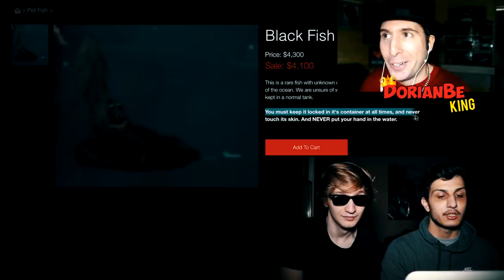HO COMPRATO UN PESCE SPAVENTOSO 😱 *horror*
Ho comprato un pesce spaventoso horror parodia reaction by DorianBe. Ho comprato un pesce spaventoso nel dark web horror parodia reaction alla Dorian Be. In questo vlog horror dei ragazzi comprano un pesce spaventoso nel dark web o deep web e gli costa 4100 $ di nome Black fish da non confondere con fishman e gli altri pesci pet fish . Potete considerarla una challenge su un prova a non spaventarti sul video originale di Ho comprato un pesce spaventoso nel dark web lol . Mi sono scassato dalle risate sia a registrare che a montare questo video trash di merda sul pesce pazzo del dark web. Avevo già visto tempo fa questo bellissimo video epico e spero davvero di farvi ridere anche a voi per quanto mi sono divertito nel rivedere nuovamente questo video virale ho comprato un pesce spaventoso nel dark web parodia reaction. Questo video parodia reaction virale sul pesce spaventoso non è un'offesa, e non è stata fatta per offendere nessuno ma tale video è stato creato solo a scopo di intrattenimento, satira, ironia, e umorismo. Vi invito inoltre a guardare altre mie parodie divertenti, parodie musicali e video divertenti. parodia reaction dorianbe Mettete LIKE a manetta raga mi raccomando, COMMENTATE e CONDIVIDETE grandi :D

Buona visione e se volete altre parodie di giochi, parodie divertenti di film, parodie epiche di musica e canzoni, parodie divertentissime di pubblicità, parodie di youtuber di youtube Italia e youtubers mondiali, scrivetemelo come sempre nei commenti e lasciate un bel mi piace per questo video divertente Walt Disney family friendly XD